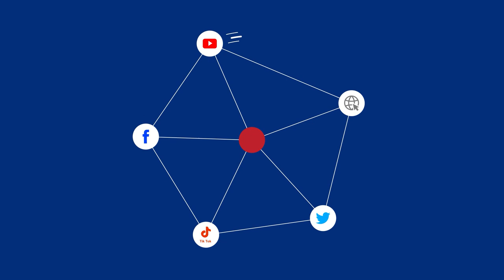Entrevista Dialogamos con el Nutricionista Geovanny Franco, del Hospital Básico